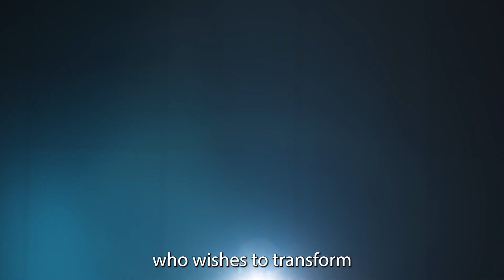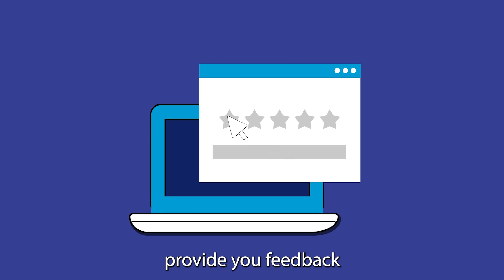Message from the CEO | AlmaBetter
Join us on an inspiring journey of transformation as Shivam, Co-founder and CEO of AlmaBetter, reveals how our courses in Data Science and Web Development are revolutionizing the lives of learners worldwide. Discover the power of knowledge and unleash your potential with AlmaBetter today!